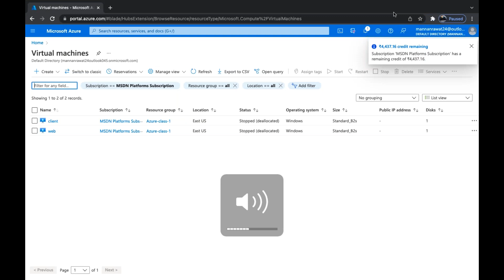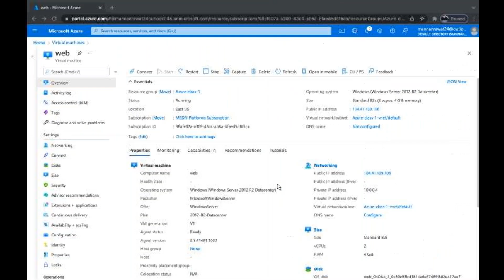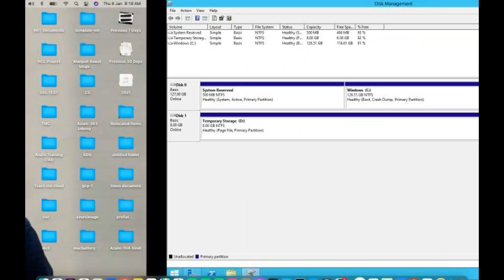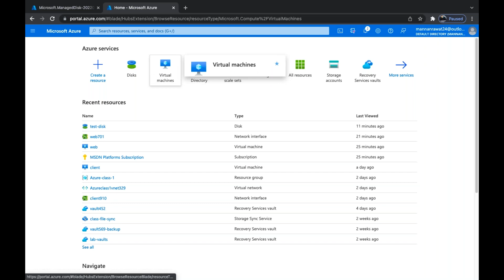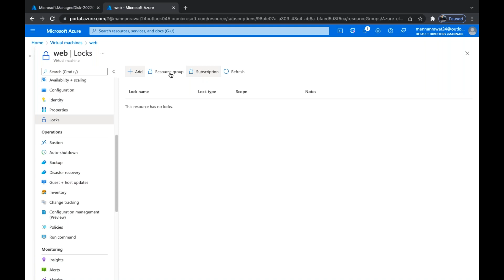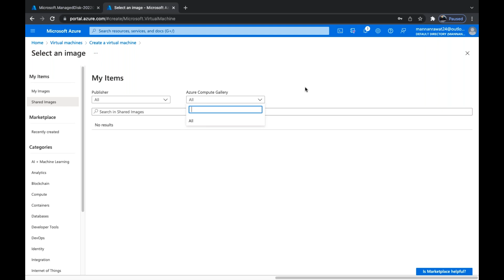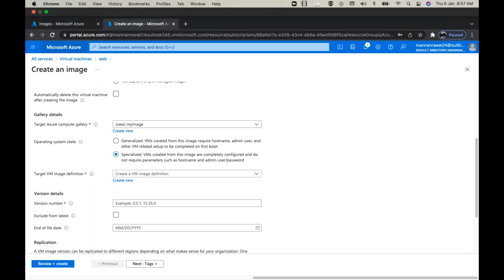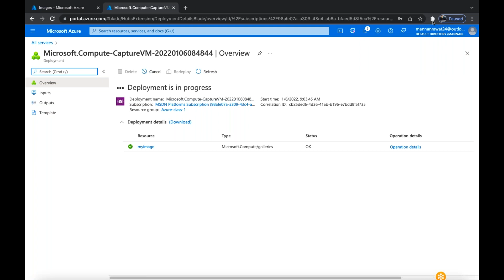How to manage azure virtual machine properties | Azure Architect live class recording.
Hello All,
This is another live class recording of Azure Architect in this session you will learn about how to configure virtual machine properties.